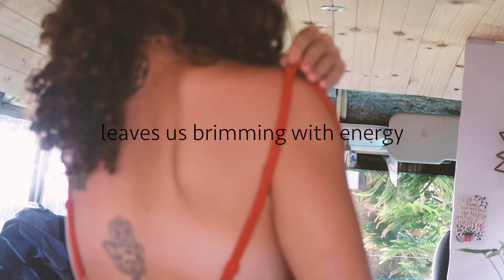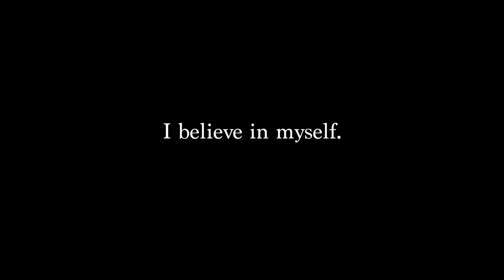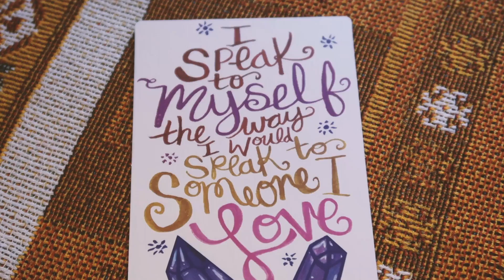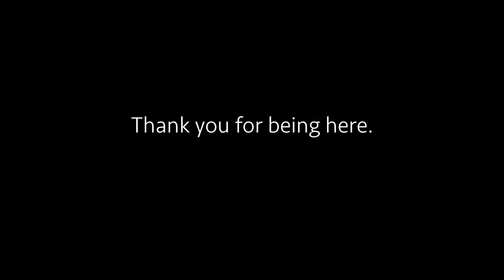VAN LIFE Morning Rituals | Bus Home Living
More than anything - I create these videos so that my family has sweet memories to look back on.
In this VLOG we share with you our VAN LIFE morning RITUALS, basically all the things we do that makes us feel well-nourished and alive.
I hope you enjoy a little glimpse into our lives.

Much love

Thank you for supporting my family. ❤︎

If you are interested in some of the things I use in this video:
Our beautiful rug in our bus is from: https: //saltyaura.com

Who is Natalie The Nudie?
I am! However, Natalie The Nudie represents not only me, but my family.
Me, my partner Zac, and our baby boy Tallow currently live in the Sunshine Coast of Australia.
We are a vegan family who share a passion for travel, wholesome foods, raw treats, slow living, and the outdoors.
We are currently travelling around Australia in our SELF-CONVERTED OFF GRID BUS!!